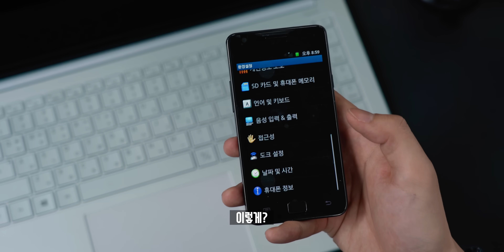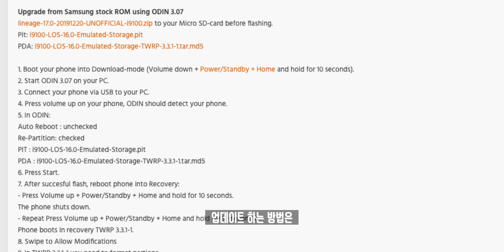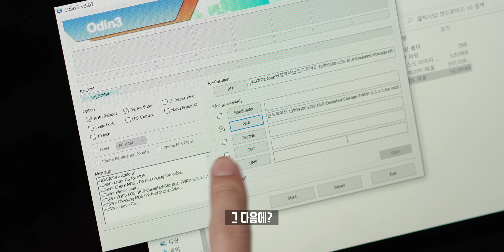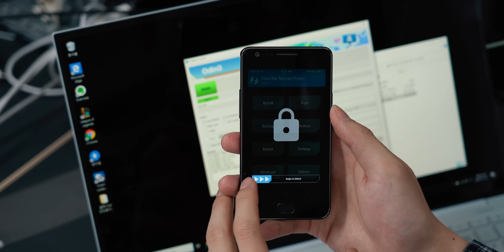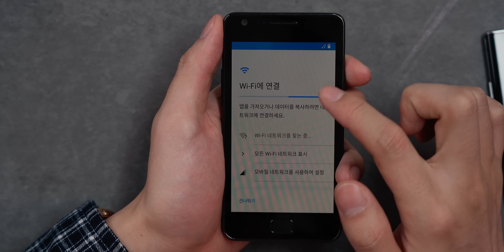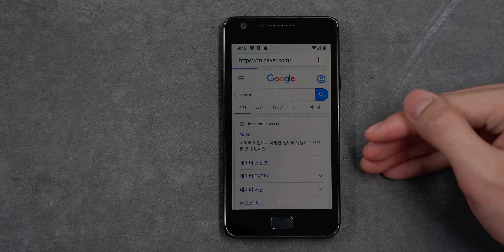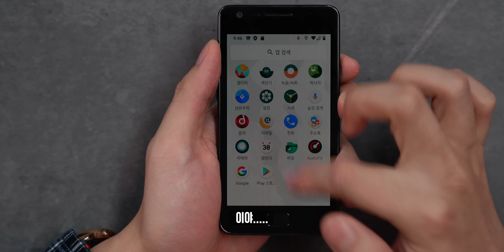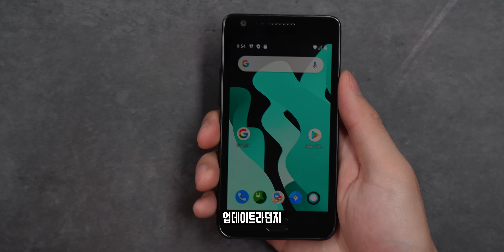명기가.. 다시 살아 돌아왔다. 죽지않는 삼성 갤럭시S2. 최신안드로이드 10 업그레이드 도전하기!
기억하시나요? 벌써 갤럭시 S2가 출시된지 거의 9년이 되었습니다. 당시 거의 초기버전 안드로이드 2.3으로 출시했지만... 능력자분들 덕분에 갤럭시 노트10에서 업데이트 중인 안드로이드 10까지 올릴 수 있다는 소식에 도전을 해봤습니다.

▶ Info.
OS : Android 10(LineageOS 17.1)

▶ Music.

▶ Tag.